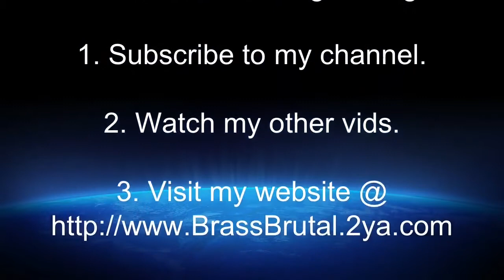MISC - Facebombing Dirty Dancing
BruTeeVee!